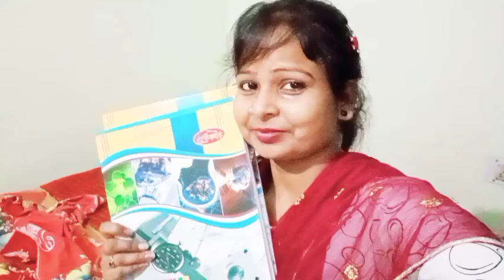my new vlog भयंकर गुस्सा 😡anjuli ka vlog😱 omg